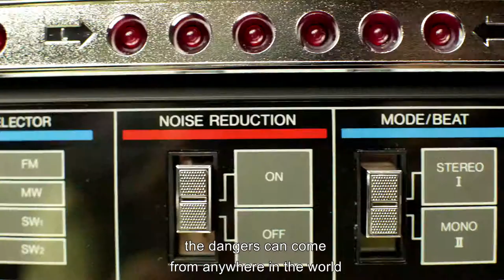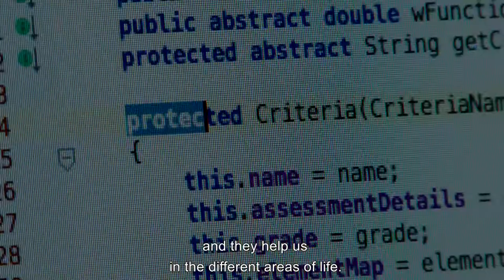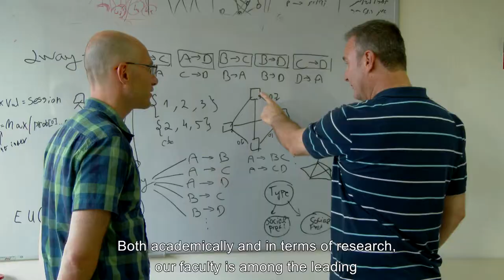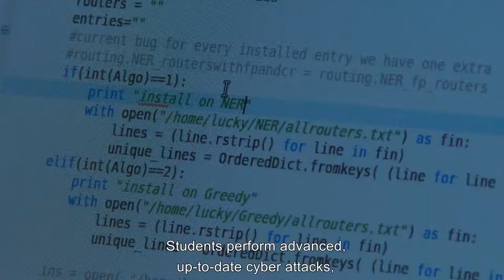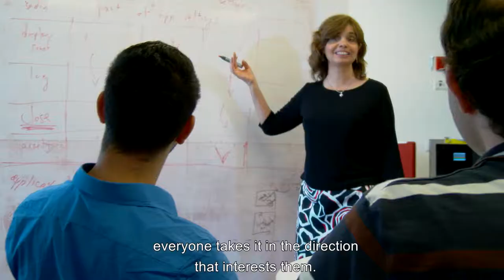Information Sytems Engineering @ BGU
Information Systems Engineering at Ben-Gurion University of the Negev: designing the cyber and data future. At the center of Israel's hi-tech and cyber eco-system, in a rapidly growing market - join us at the forefront of research and technology development in an excellent university with a vibrant campus life.